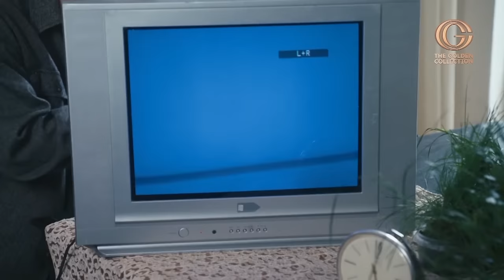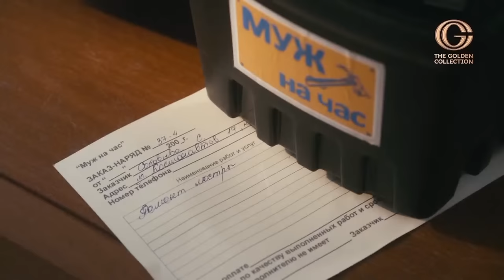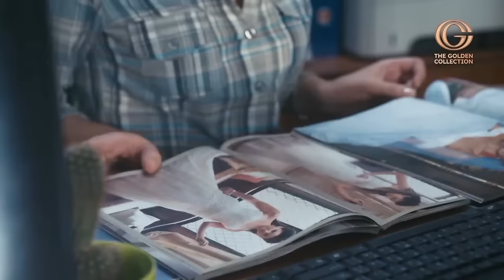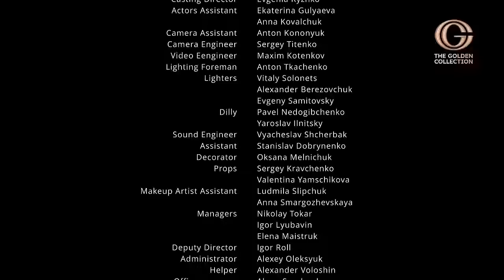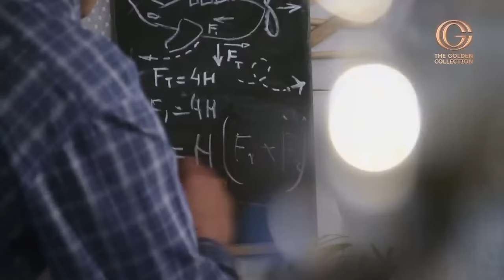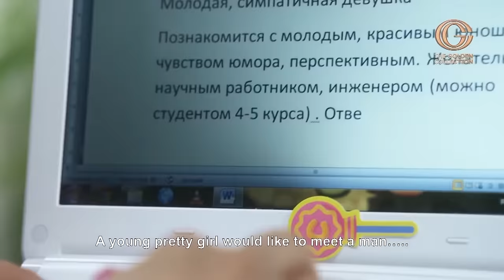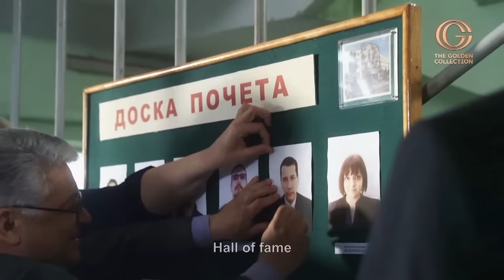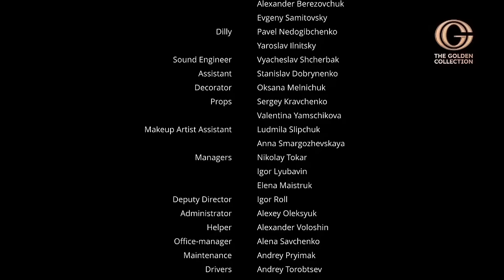THIS MOVIE LEAVES NO ONE INDIFFERENT